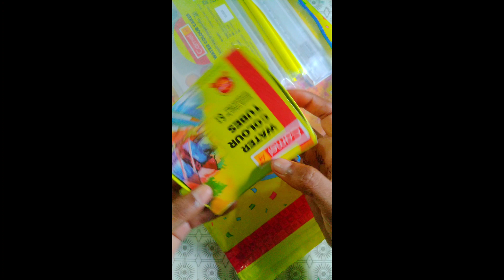painting kit#painting#vlog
painting kit paintingcolors teacher's day gift my student give for me